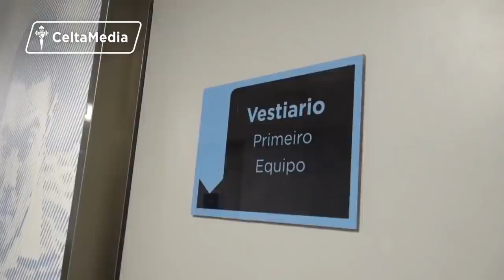レアル中井卓大がGKも全く反応できないFKスーパーゴール！鋭いインパクトから高速でネットを揺らす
レアル中井卓大がGKも全く反応できないFKスーパーゴール！鋭いインパクトから高速でネットを揺らす! “日本の至宝”が突き刺したFK弾が凄い！